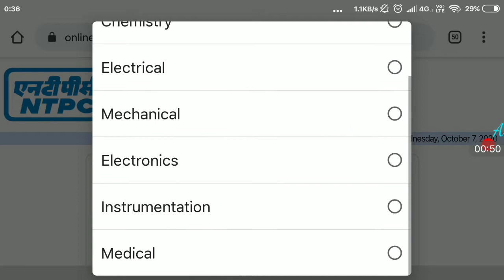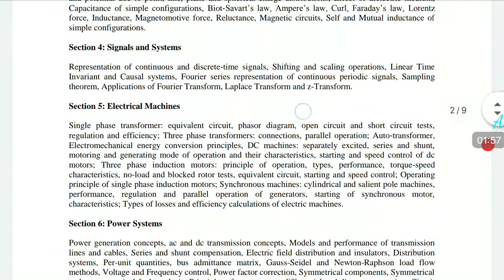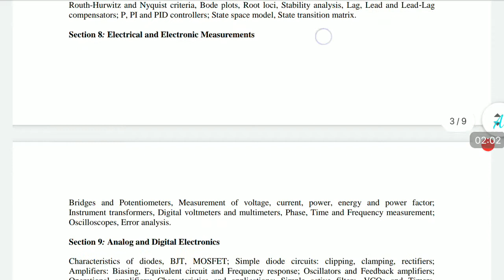NTPC Experienced 03/20 & 04/20 Admit Card & Syllabus Engineer & Medical Officer